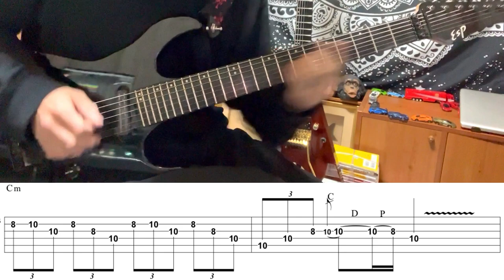BON JOVI - Only Lonely - Guitar Solo (Covered by Kosuke) with TAB